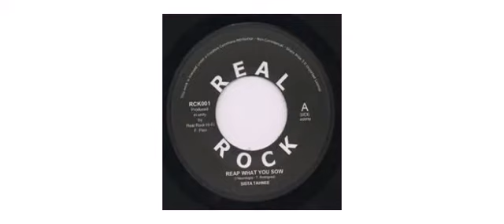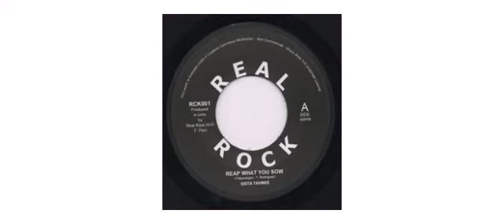Sista Tahnee / I Neurologici - Reap What You Sow - 7" - Real Rock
This is a sample of the vinyl : Sista Tahnee / I Neurologici - Reap What You Sow - 7" - Real Rock

Sista Tahnee
I Neurologici
7" RCK001 Real Rock

Track on this vinyl :
A - Reap What You Sow
B - Radio Gap

Producer Real Rock Hi-Fi
 2013 - Italy

Real Rock